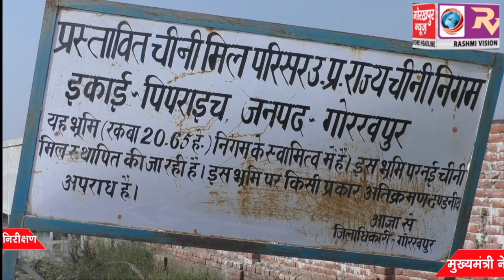384 करोड़ की लागत से निर्माणधीन पिपराइच चीनी का सीएम योगी ने किया निरीक्षण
384 करोड़ की लागत से  निर्माणधीन पिपराइच चीनी का सीएम योगी ने किया निरीक्षण, कहा फरवरी में शुरू हो जाएगा मिल से चीनी उत्पादन, हजारों किसान होंगे लाभान्वित, पिपराइच में ओवरब्रिज निर्माण के लिए मांगी कार्य योजना